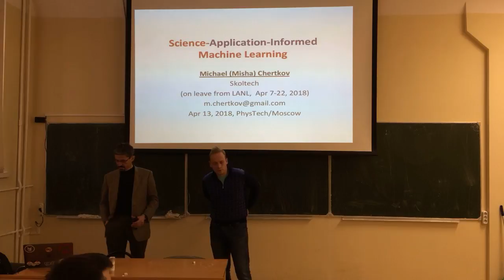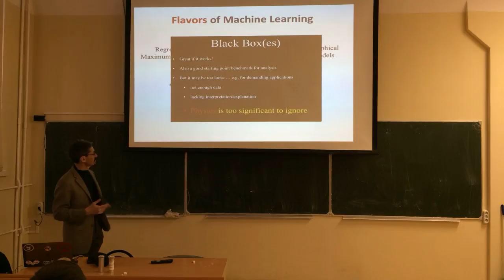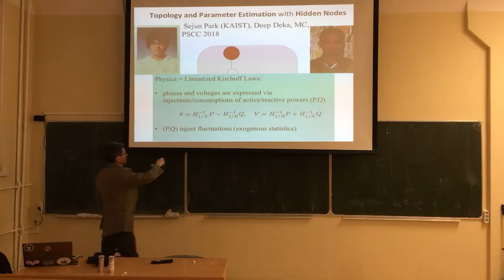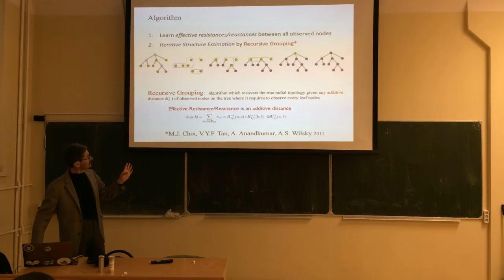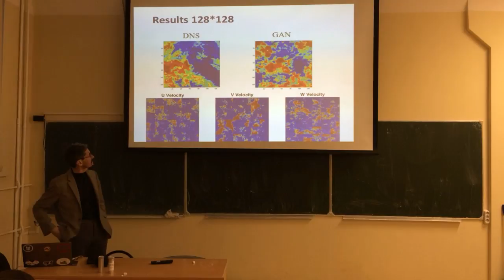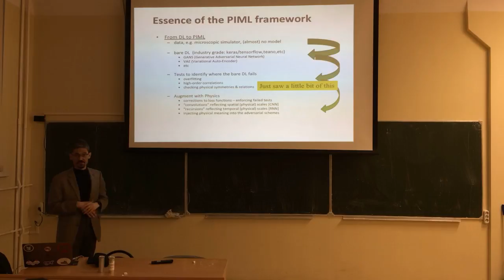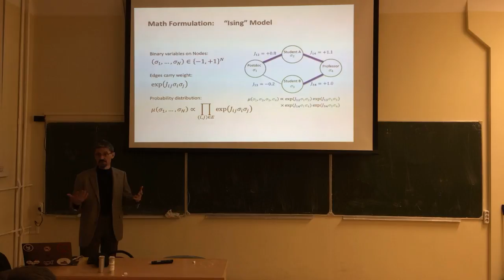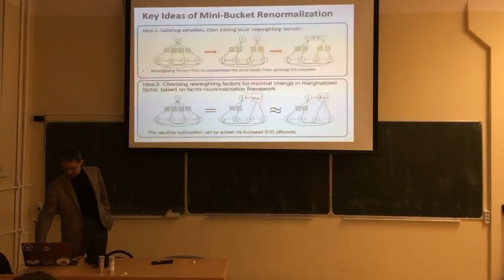Michael Chertkov. Science Application Informed Machine Learning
Abstract: Thanks to IT industry push, Machine Learning (ML) capabilities are in a phase of tremendous growth, and there is great opportunity to point these practically powerful tools toward modeling specific to applications, e.g. in natural and engineering sciences. The challenge is to incorporate domain expertise from traditional scientific discovery into next-generation ML models. We propose to develop new theoretical and algorithmic methodology that extends cutting-edge ML tools and merge them with application-specific knowledge stated in the form of constraints, symmetries, conservation laws, phenomenological assumptions and other examples of domain expertise regarding relevant degrees of freedom.

The emerging methodology is illustrated on the following four enabling examples:

1. Topology and Parameter Estimation in Power Grids [IEEE CONES 2018/
2. Acceleration of Computational Fluid Dynamics with Deep Learning [APS/DFD2017 abstract + work in progress]
3. Learning Graphical Models [Science 2018/ and NIPS2016/
4. Renormalization of Tensor Networks (Graphical Models) [AISTATS 2018/ and ICML 2018/